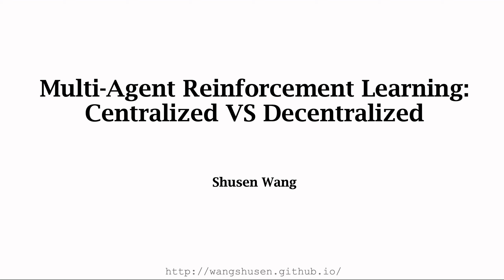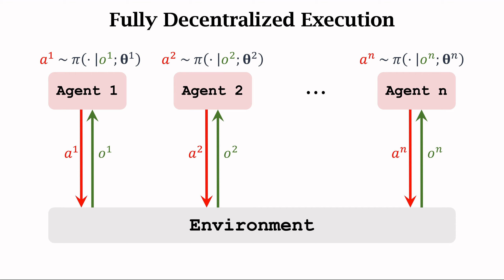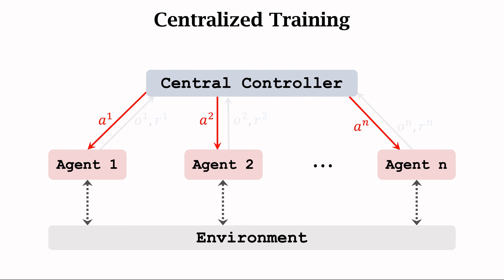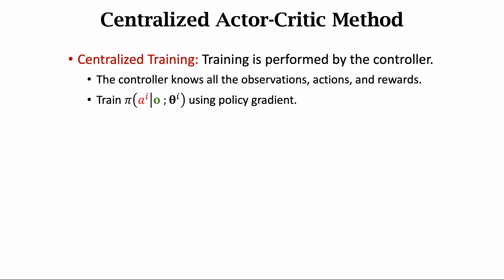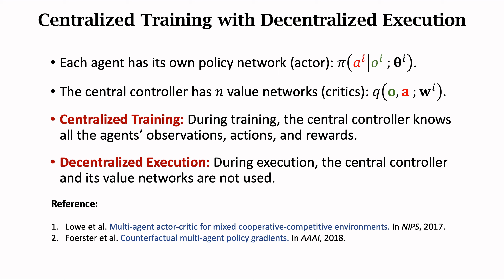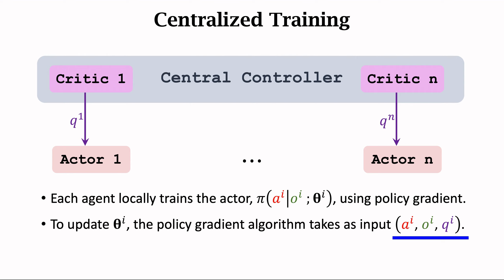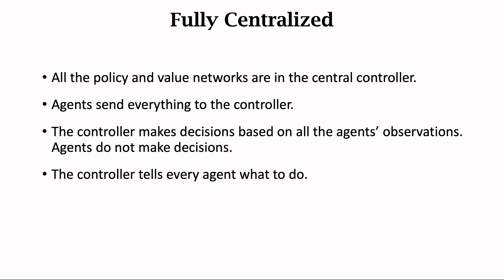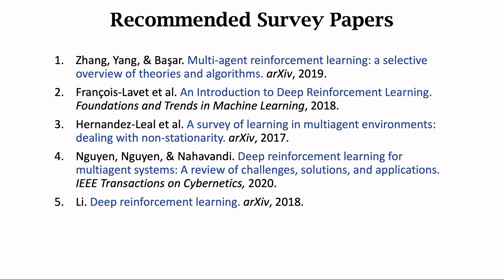多智能体强化学习(2/2)：三种架构 Multi-Agent Reinforcement Learning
这节课介绍Multi-Agent Reinforcement Learning（多智能体强化学习）的三种架构：fully decentralized (去中心化)、fully centralized (中心化)、centralized training with decentralized execution (中心化训练、去中心化执行)。在学习这节课内容之前，请先了解Actor-Critic Methods。